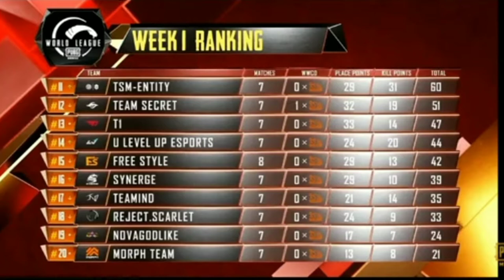PAKISTANI TEAM DISQUALIFIED | Sad for Novagodl Fans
Thank you for all the love and support.❤️ Daily Gaming Regarding News and Updates.